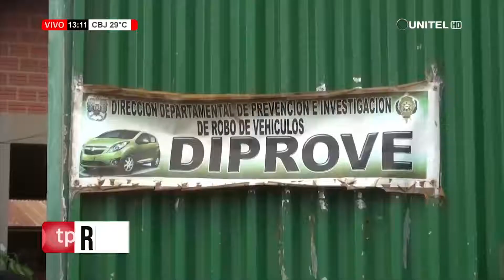Diprove logró recuperar 3 motocicletas que fueron reportadas como robadas